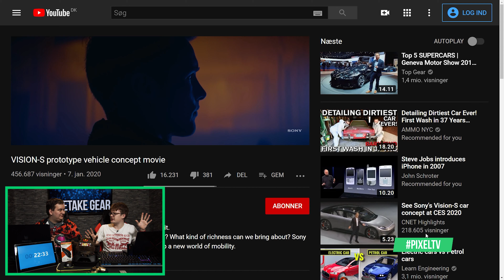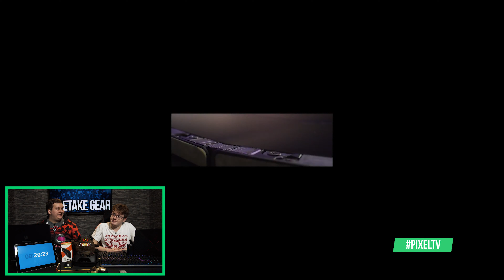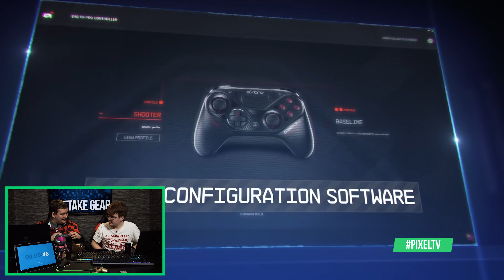Noget med en PlayStation bil? | OneTake Gear del 96